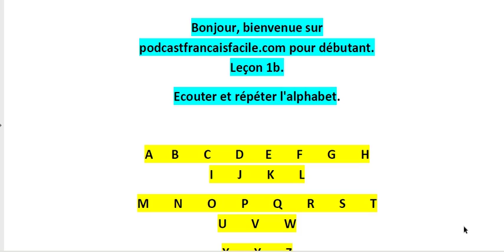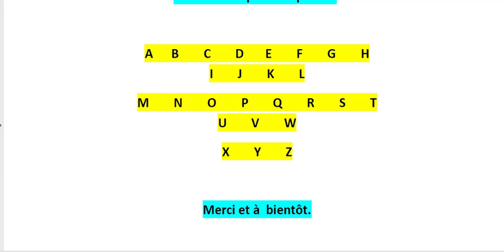Curso de Francês para Iniciantes - 1b